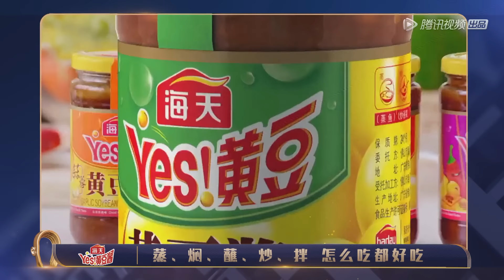【吐槽大会第四季 | Roast S4】完整版第10期：收官，萧亚轩带男友黄皓来吐槽，95后卡姆要表白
《吐槽大会第四季》依然保留了节目惯有的核心流程，每一期邀请一位话题名人，让他们接受吐槽和自嘲。而在此基础之上又加码红毯、隔屏吐槽、深度专访等全新环节，只为凸显节目的“真实”本源。无论是主咖还是嘉宾，都通过具有争议、锐度又不乏幽默的表达，来深刻诠释节目的slogan“吐槽，我们来真的！”，从而鼓励当代年轻人敢吐槽、说真话。
▶12月2日首播，每周日更新一期。
▶主持人：张绍刚
▶主要嘉宾：李佳琦、甄子丹、PDD